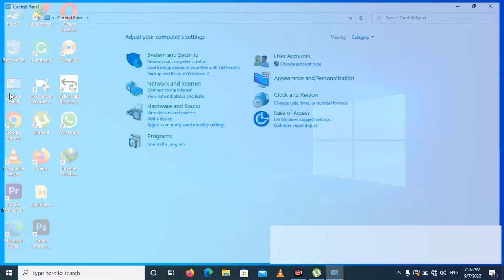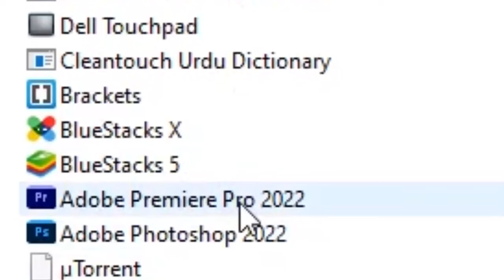How to uninstall any software in pc or laptop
In this Video I Am Gonna Tell You That How to uninstall any software in pc or laptop
  If you installed any software and you want to uninstall your software
For uninstalling any software go to the control panel
After opening, the control panel clicks on uninstall a program
You will see all software that has been installed
Now I search Steller data recovery
I want to uninstall Steller data recovery
Now I select that
Click I on uninstall
Click on yes
Then click on yes again
That has been uninstalled
Now I uninstall another software
Adobe premiere pro
Click on Uninstall
Click on yes
Now that will be uninstall
Click on yes remove
See here my premier has been uninstalled
I Click on close
My premier pro has been uninstalled
Now I click on refresh
Thanks

Welcome to the "Techy Betsy" YouTube Channel.
We provide all types of computer tutorials, from basic level to high level.
This is a channel where you can learn all about the latest tips, tricks, tutorials, and app reviews regarding various trending topics.
All Tips are provided in English, Hindi, or Urdu.
We Want to Share all types of
Computer Tips, Tricks, Tutorials,

Abdul Basit | Tech Youtuber🎥| Video editor👨‍🎓| Web designer👨🏻‍💻

My Life👉 👨🏻‍💻🎮📱🖥 Peace✌️

 *I WILL PROVIDE TECH SUPPORT OVER  EMAIL AND OTHER SOCIAL MEDIA PLATFORMS*